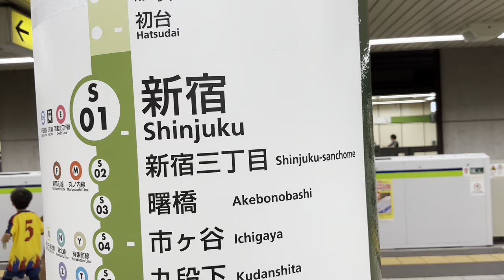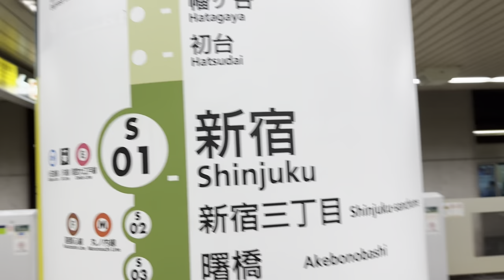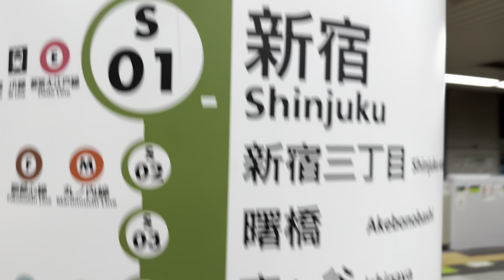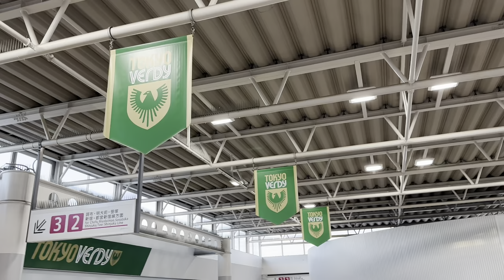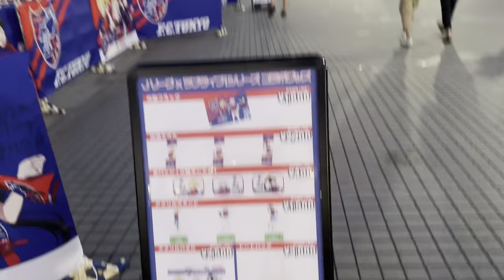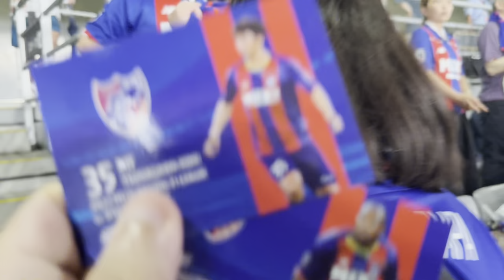🇯🇵⚽️ Japonya’da Eski Galatasaray’lı Yuto Nagatomo’nun maçına gittim - Nuri Şahin’i Tanıdılar #84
Japonya’nın Tokyo şehrinde futbol maçına gittim. Maçta eskiden Galatasaray’da oynamış olan Yuto Nagatomo da oynuyordu. Bu videoda sizlere bu futbol maçının ambiansını yansıtmak istedim.

Videoyu beğendiyseniz beğen tuşuna basmayı ve yorum yapmayı unutmayın.

Ayrıca seyahatime destek olmak isterseniz katıl üyesi olabilir ya da süper teşekkür gönderebilirsiniz.

“Süper Teşekkür” beğen düğmesinin sağ tarafındadır.

Destekleriniz sayesinde videolarımı devam ettirmeme ve kendimi geliştirmeme katkı sağlayabilirsiniz.

Beni İnstagram'dan takip etmek isterseniz adresim aşağıdadır.